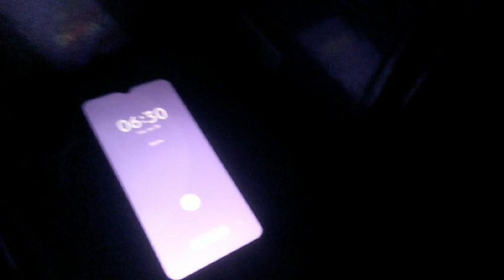COLLEGE MORNING| 6:30Am 🌄🕗🏫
spend a college morning with me